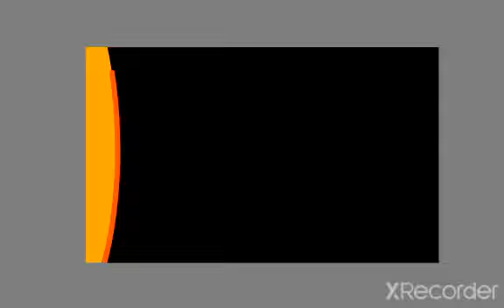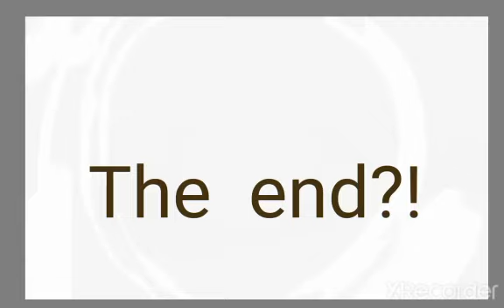The Solar System is formed by Nico's Art films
Music & art by Nico